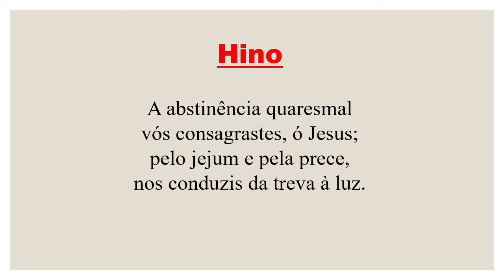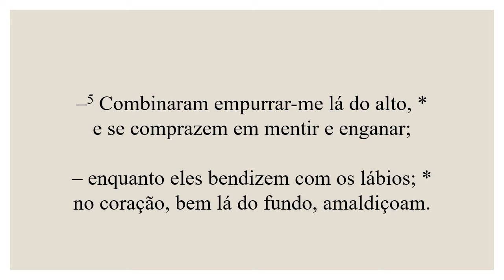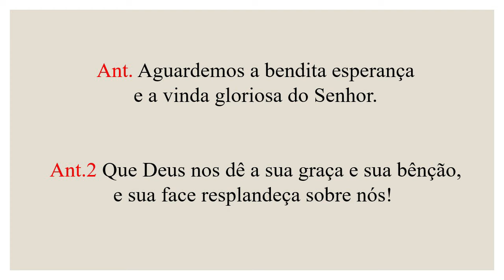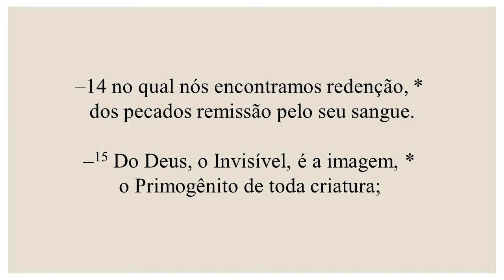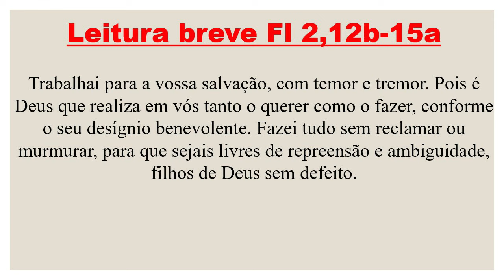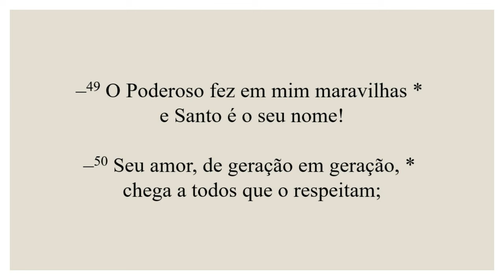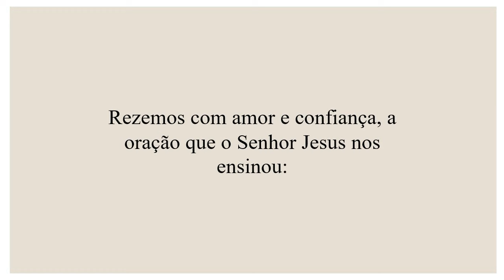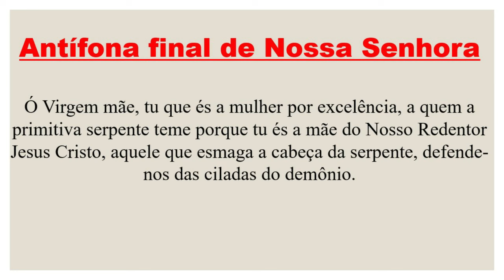Vésperas - 28 de Fevereiro de 2024| 2ª Semana da Quaresma| 2ª Semana do Saltério